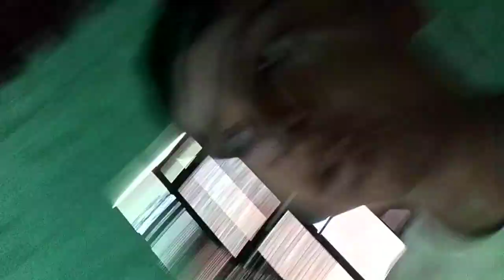12 March 2024